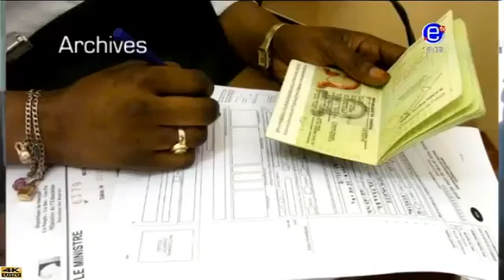EQUINOXE TV - THE 6PM NEWS (Guest: Barrister Fru John NSOH) - 24/05/2018